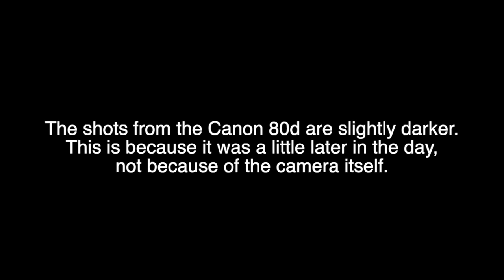Is the Canon 80d Still Any Good In 2021!?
Great to be back on YouTube! I hope this video was helpful and enjoyable!